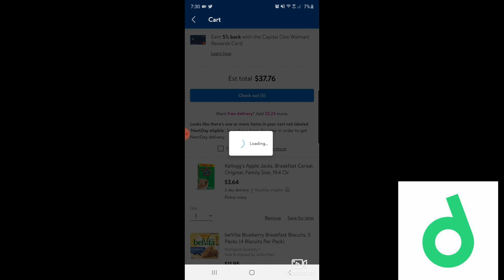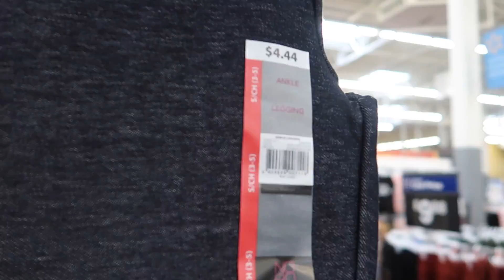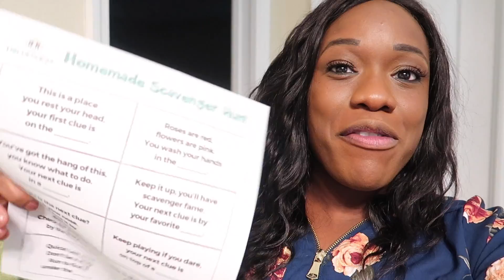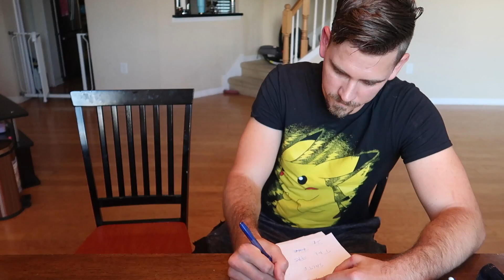SURPRISING MY HUSBAND WITH HIS DREAM CAR!!! *he cries*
& link a debit or credit card when you sign up! For the next 7 days, Drop is giving all of our subscribers 10,000 points ($10) when you sign up for the app via the App Store/Google Play with code: RLLife Bonus will be deposited after earning the first 1k in points!

PMB 88
1936 Bruce B. Downs Blvd.

👀 👀 If you see this, comment “Downloading Drop Now!”

-This video contains sponsored content, all opinions about the product are our own.